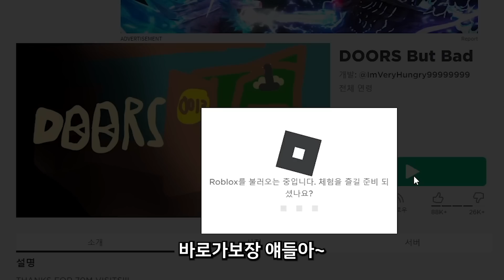도어즈 2000 로벅스 총 질렀습니다!! 현질 미쳐따~!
트위치 생방송도 하구있어용!